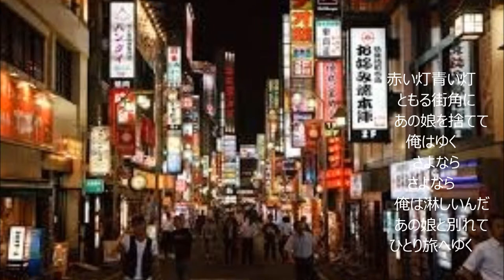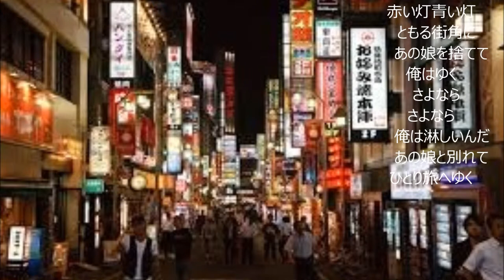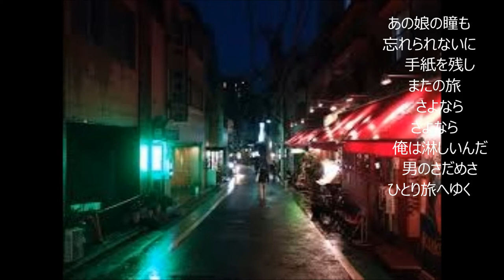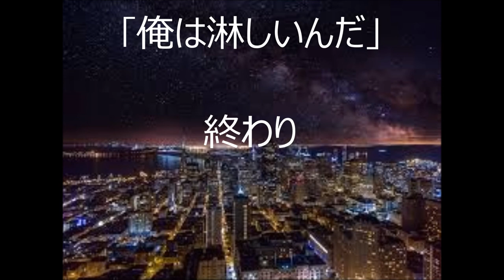｢俺は淋しいんだ」（カバー：レインボー）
昭和33年　フランク永井。作詞：佐伯孝夫、作曲：渡久地政信。
好きな歌ですが、うまく唄えません。まだまだ練習不足です。